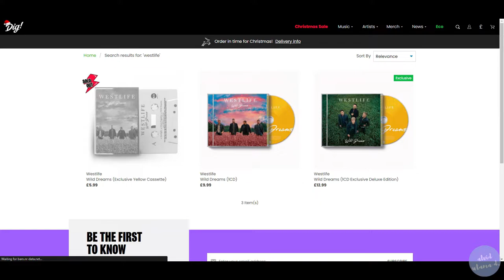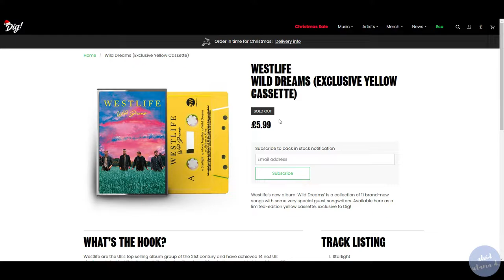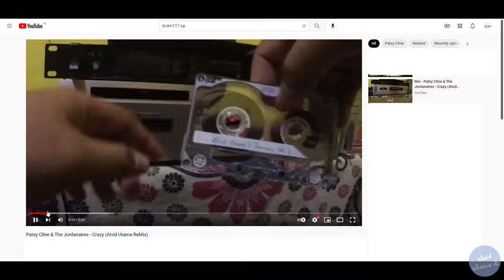Personal Bootleg Cassette Recordings: Mimicking the Officials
This video was originally a comparison video between my own made bootleg cassette of Westlife - Wild Dreams vs. the official limited edition cassette release.
But, unfortunate me, the cassettes were sold out. I was late for ordering.
So this video is just about reviewing my made bootleg cassettes of some contemporary albums which are actually have official cassette release. I mimicked the J-Card cover design to be legit as possible, closing the officials.
But I’m so sorry, there are no appropriate length of the songs play due to avoid copyrighted contents. So, please visit my side channel to watch and hear some of the cassettes played: